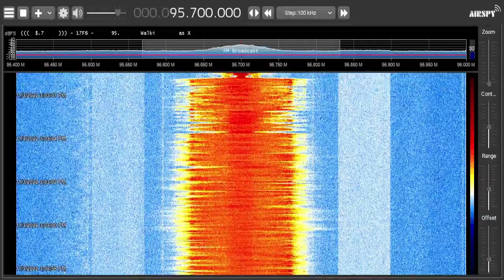Kiss 95.7 | WKSS Hartford-Meriden, CT Legal/TOTH ID (11/3/22)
Recorded via SDR at 3:02 PM EDT on November 3, 2022.

ID at 0:14

Owner: iHeartMedia
Format: Top 40 (CHR)
Frequency: 95.7 MHz
Broadcast Area: Hartford, Connecticut Metro, Western Massachusetts
Power: 16.5kW | 268m HAAT (Class B)
Distance to Transmitter: 35.4 miles